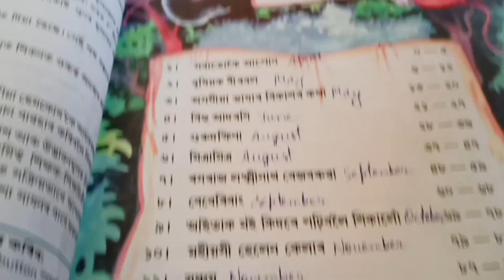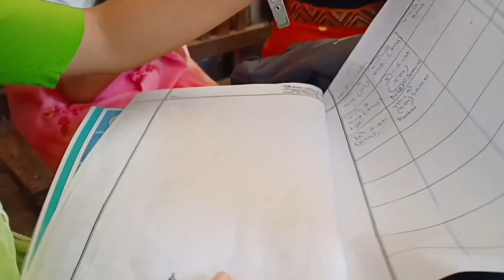My B.Ed Internship👉 Government Teacher for 4 Months | Ambari High School Guwahati